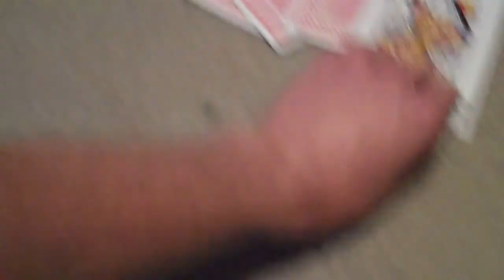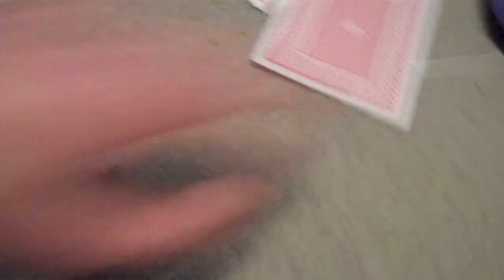I DO NOT LIKE GREEN EGGS AND HAM!!! {6/11/2014 Day 527}